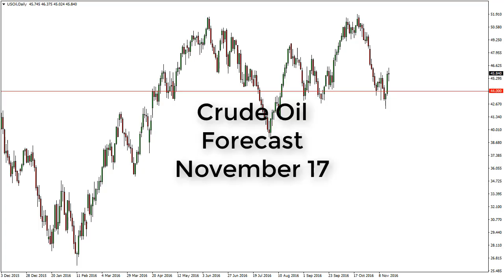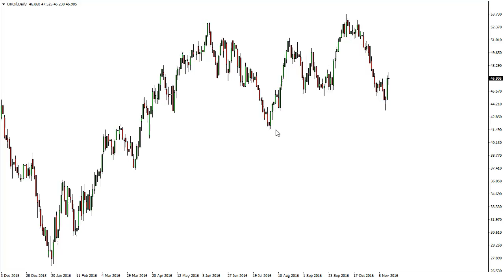Oil Technical Analysis for November 17 2016 by FXEmpire.com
- November 17 2016 commodity daily technical analysis for the Oil commodity. Find more information about Forex and Commodities News Technical Analysis Fundamental Analysis and Brokers on FX Empire